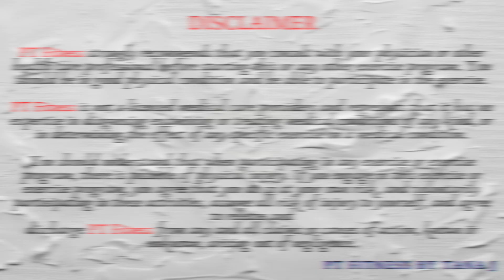Intense Cardio Core with Dumbbells HIIT Workout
Today’s workout is an intense cardio core with bumbbells to burn calories and build a strong core HIIT workout at home. Total  12 exercises which I split into two circuits, and we do two times. Each exercise is 45 sec on and 15 sec off. We will take 30 seconds rest in between the two circuits. All right. Grab a yoga mat, let’s start sweat now.